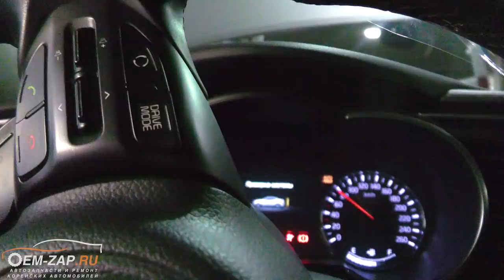G4KE двигатель Kia Optima эндоскопия цилиндров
Никогда заранее не знаешь, что увидишь на стенках цилиндров. К нам обратился клиент на автомобиле Киа Оптима с просьбой проверить состояние стенок цилиндров эндоскопом на двигателе G4KE. Пробег автомобиля составлял 100 т.км., масло в двигателе новый владелец менял раз в 7 т.км. и расхода масла на автомобиле не было.

Эндоскопия стенок цилиндров производится на остывшем двигателе, чтобы не испортить оборудование. Как автомобиль остыл, его закатили в ремзону и приступили к осмотру.  И тут нас ожидал сюрприз. На стенках цилиндров задиров не оказалось, поршни были сухими, но эти странные пятна нас застали врасплох.  Кто-нибудь знает от чего такие пятна могут быть? Наши предположения, что они от использованной раскоксовки. Напишите в комментарии свое мнение.

Находимся по адресам:
👇👇👇👇👇👇👇👇👇ЖМИ КНОПКУ "ЕЩЁ"👇👇👇👇👇👇👇👇👇
Север
🕘🔛🕗 График работы: с 9 до 20 без выходных.